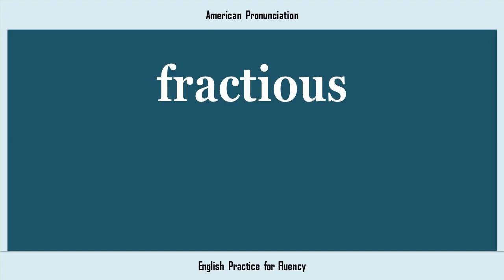fractious, How to Say or Pronounce FRACTIOUS in American, British, Australian English